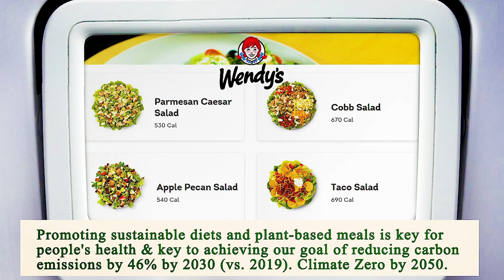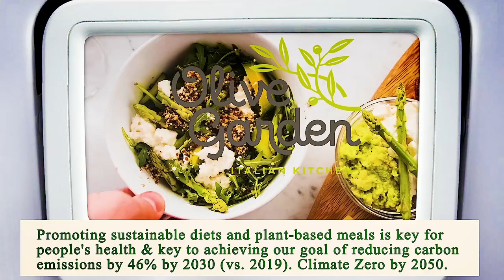Nearest Restaurant from Me - Nearest Restaurants from Me - Miami 33142, Miami-Dade County, FL, US